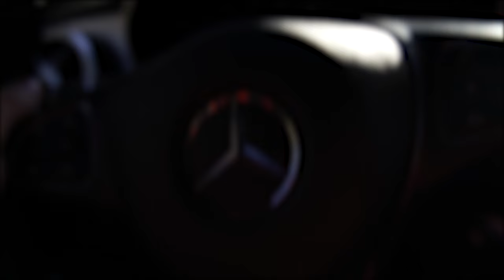SUPERMOTO RIDERS GOES ENDURO I ROSEN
Back with a new video and new style on it , What do you think of it ?
let me know what you think and what you like to see more of !

What's your thoughts about the new bike ? Comment!

Graphics by bold.

ROSEN Clothing!